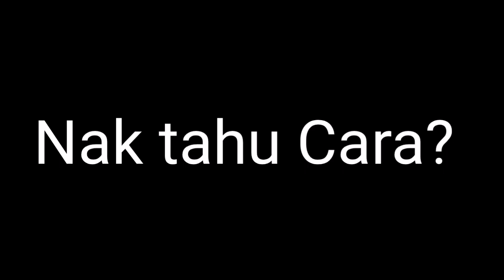Cara dapat Wang😁 Buat video YouTube